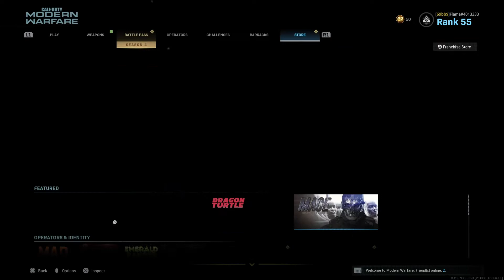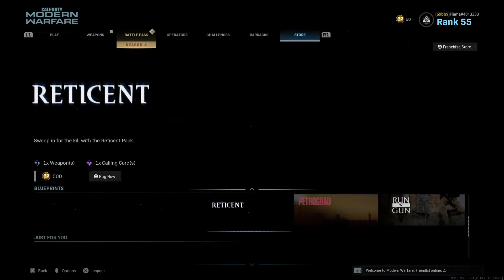Season 4 is FINALLY HERE! (New Vector, Scrapyard & Price)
Yo what’s going on guys and welcome back to another MW video! Hope y’all enjoy!

Some Songs used in this video are created and owned by Exyl and Dalux. Full credit to them.

Other songs are made by Gangboy and Underwood beats - full credit to them for creating those beats and I do not own them in anyway.